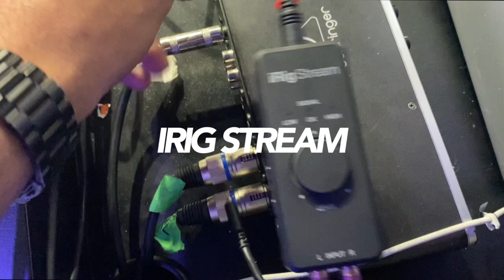Así Grabo en mi Iglesia - Este es el equipo que uso para hacer mis GuitarCams ► Sebas Mora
First God

// FOLLOW ME \\